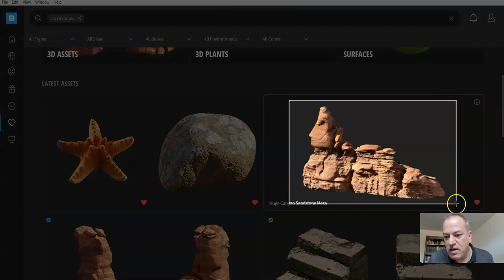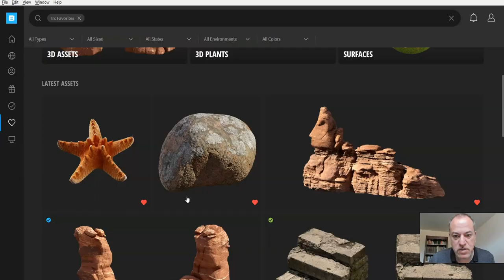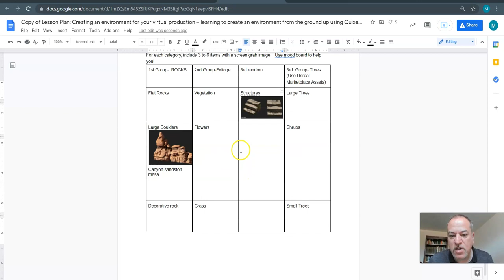PLUG/PLAY-How to Create an Environment in Unreal Engine for High School Students-Vid 5-Organizer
In this series,  I will teach students how to plan and execute a project with assets from both the Marketplace and Quixel.  Students will plan and put into action a level which could be used in Virtual Production or Game Design.  The focus is on artistic design for their level.  Plug and play means, students should be able to do the whole activity by beginning with the first video and finishing with the last video.